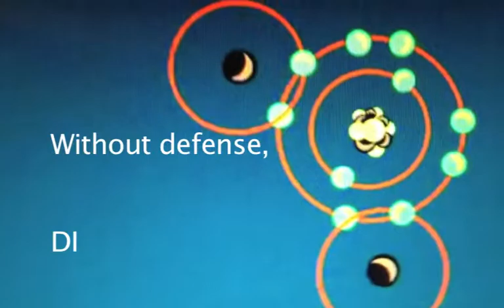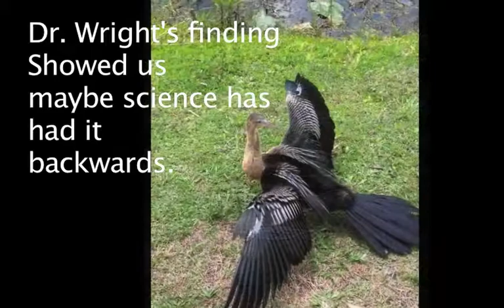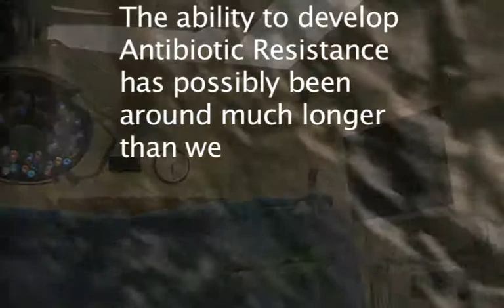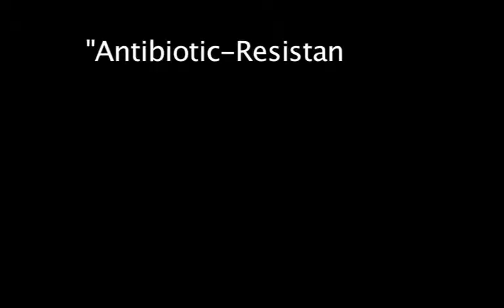Antibiotic Resistant Germs AP Bio Movie Project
AP Bio assignment.
Antibiotics and modern medicine:  Scientists have been worried about "super bacteria" evolving due to over use of antibiotics.  These super bacteria would be resistant to medicine's most powerful antibiotics.
A recent study by Gerry Wright, PhD microbiologist found that even bacteria that have existed in isolation for the past 4 million years turned out to be "resistant to something".  That Something is antibiotics.
If the Lechugilla bacteria is resistent to modern antibiotics, and has never been exposed to these antibiotics before, then there must be something in its biological properties that has an internal resistance mechanism.  This is what the scientists believed, so they began looking for that mechanism.